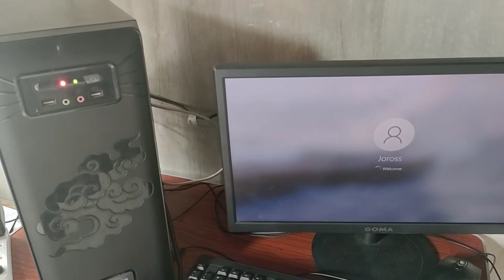Ultimate Guide: How to Clean Your Computer for Optimal Performance!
In this video, we dive into the essential topic of computer cleaning and provide you with a comprehensive guide on how to keep your computer in pristine condition.

Maintaining a clean computer is crucial for optimal performance and longevity. In this detailed tutorial, we take you through step-by-step instructions, sharing expert tips and techniques to help you effectively clean every aspect of your computer setup.

From removing dust and debris from your hardware to cleaning your keyboard, monitor, and peripherals, we cover it all. We also discuss the importance of cleaning computer fans and provide you with easy-to-follow methods to prevent overheating.

Whether you're a beginner looking to learn the basics of computer cleaning or an experienced user seeking advanced techniques, this video has something for everyone. Our insights and best practices will help you achieve a sparkling and dust-free computer setup, ensuring your system runs smoothly and efficiently.

Join us as we guide you through the art of computer cleaning, sharing industry secrets and DIY solutions that will make your computer shine like new. Discover the benefits of proper computer hygiene and learn how to maintain a clean and fresh system for years to come.

Get ready to transform your computer with proper cleaning techniques and unlock its full potential!